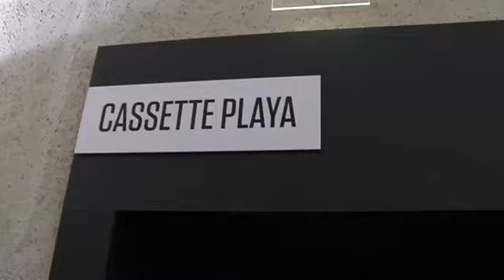Modemesse London BerlinFashion TV